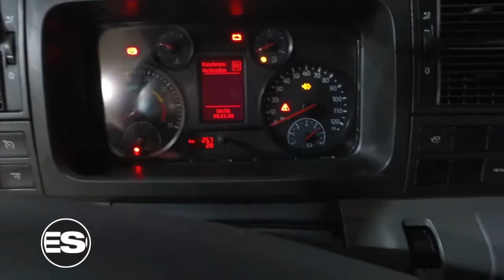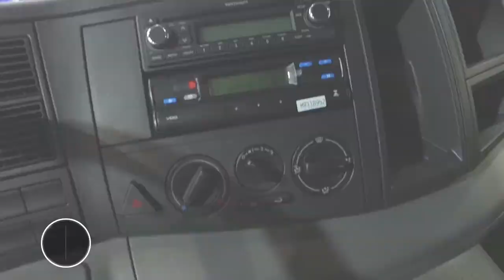Martín Simonpietri, Jefe de Producto Camiones Volkswagen Argentina